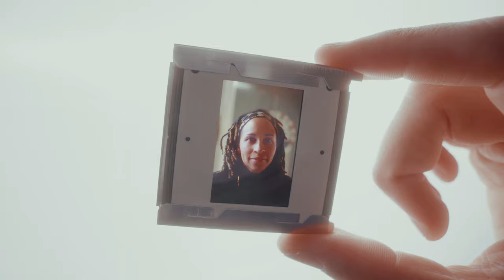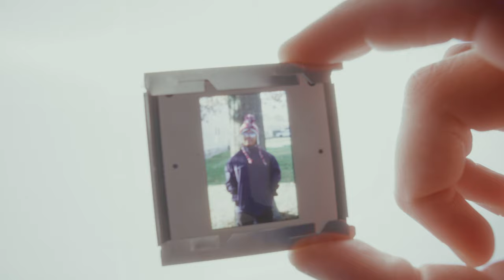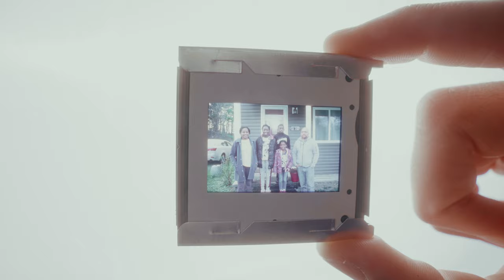Prince Brooks: Family Portraits, PA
To debut the Gelatin Labs channel, we sent photographer Prince Brooks some Kodak Ektachrome 100 slide film for a personal project. Inspired by a childhood memory, Brooks uses the projectable medium to document his family.

Start developing with us today!